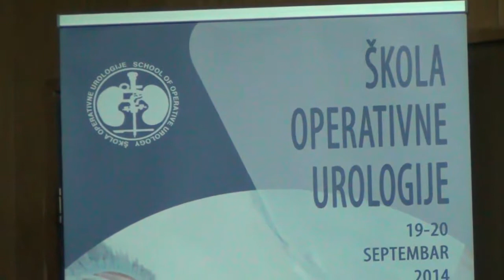Zoran Džamić (Škola operativne urologije 19.19.2014.)